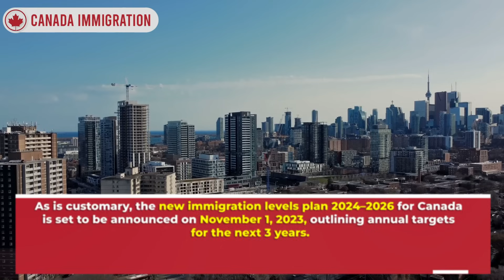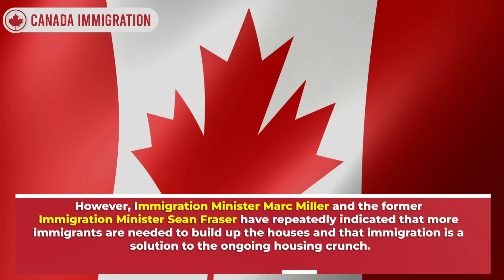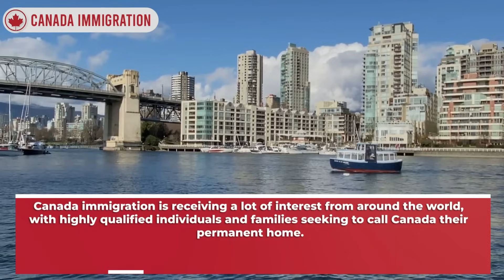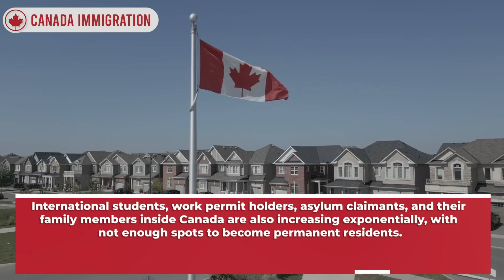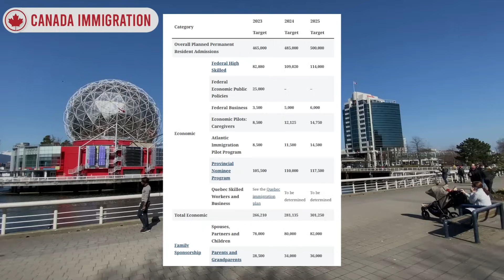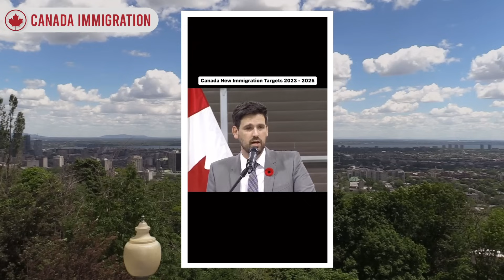New Canada Immigration Levels Plan 2024 Announced By New Immigration Minister : Marc Miller | IRCC